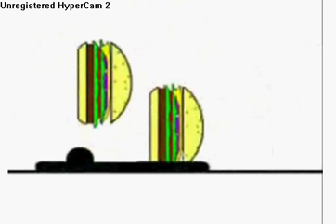Random Awesomeness 4